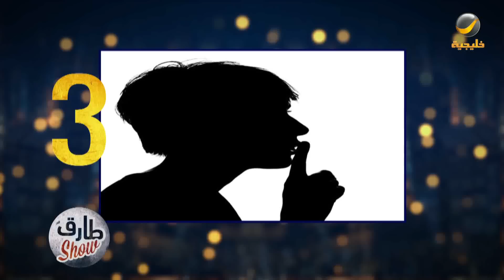برنامج طارق شو الموسم الثاني الحلقة 18 - ضيف الحلقة فيصل البصري